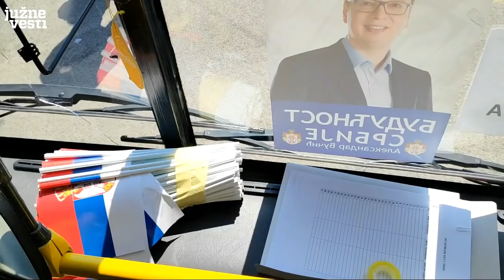"Budućnost Srbije" - pripreme i polazak sa juga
Južnjake na "Budućnost Srbije" voze i autobusi sa bugarskim i makedonskim tablicama